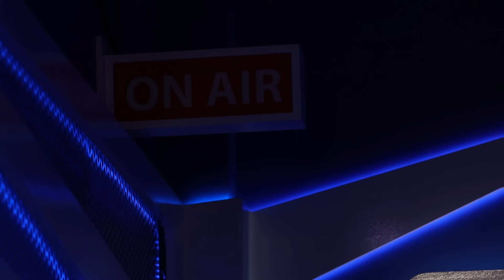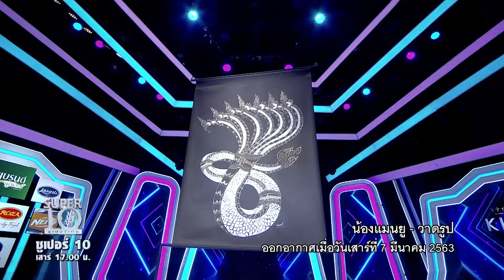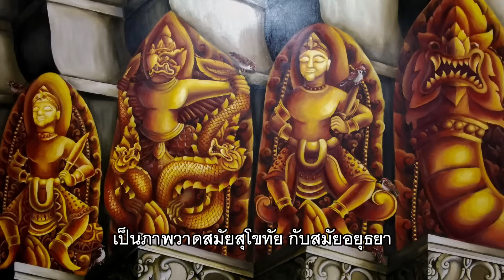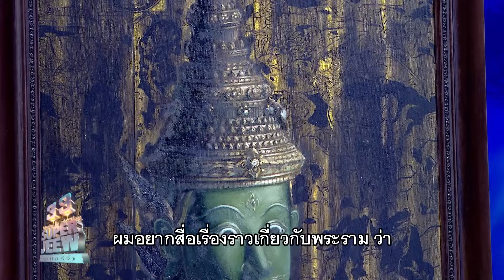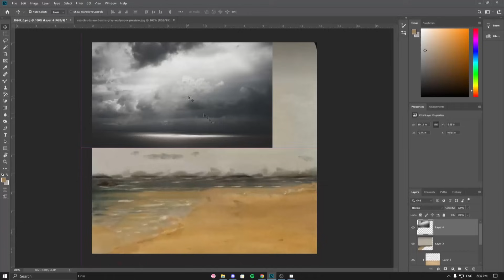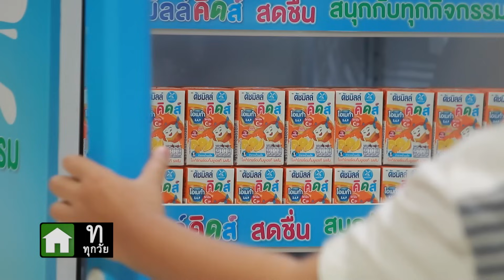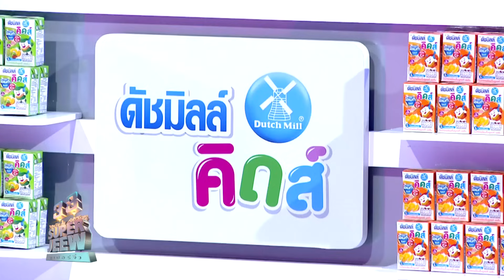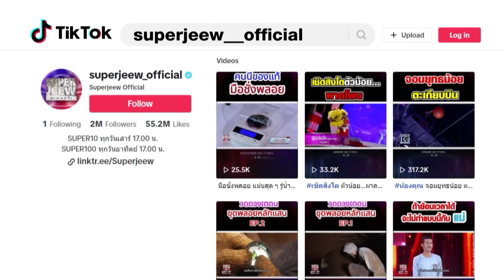SUPER10 | ซูเปอร์เท็น 2023 | EP.40 | 7 ต.ค. 66 Full HD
เมื่อฝีมือขั้นเทพ วาดเทพ ได้หวนสู่เวทีซูเปอร์เท็นอีกครั้ง พร้อมทักษะความสามารถที่เราคุ้นเคยแต่งานนี้บอกได้เลยว่าอิ่มใจมากยิ่งขึ้น

น้องแมนยู น้องดาเนียล และ พี่โตสุดอย่างน้องอามานี่ วันนี้กลับมาแท็กทีมผนึกกำลังโชว์ทักษะฝีมือทางด้านงานศิลปะให้กับกรรมการได้เห็นถึงพฒนาการในปัจจุบัน และลายเส้นที่เติบโตไปกับอายุของพวกเขา เรียกได้ว่าทั้งพี่ซุป คณะกรรมการ พี่ ๆ ทีมงาน และคุณผู้ชมแฟน ๆ รายการของเรานั้นหายคิดถึงแน่นอน

ผลงานบิ๊กโชว์ในวันนี้เรียกได้ว่าจะทำให่หัวใจของคุณนั้นพองโต เพราะทั้ง 3 ศิลปินพันธุ์จิ๋วของเรา มีความตั้งใจอย่างที่สุดที่จะมอบภาพของแต่ละคนเข้าร่วมในการประมูลเพื่อการบริจาคให้กับน้อง ๆ เด็กไทยที่ยังขาดโอกาสเข้าสู่ระบบการศึกษาที่ดี วันนี้เชื่อว่า 3 ภาพผลงานจากทั้งน้องแมนยู น้องดาเนียล และ น้องอามานี่ จะมีส่วนช่วยให้น้อง ๆ ได้เรียนหนังสือกันอย่างแน่นอน

แฟน ๆ รายการทุกท่านก็สามารถเปนส่วนหนึ่งที่เรียกได้ว่าเป็นส่วนสำคัญในโครงการนี้ด้วยเช่นกัน

มาช่วยกัน แชร์ เรื่องนี้ออกไปให้ได้มากที่สุด หรือ ร่วมสนับสนุนผ่านการประมูลเพื่อบริจาคให้กับผลงานศิลปะที่ถ่ายทอดโดย ศิลปิน Super10 และ Super100 ที่มีหัวใจและเป้าหมายเดียวกัน ❤️ ตั้งใจสร้างสรรค์ชิ้นงานศิลปะ เพื่อส่งต่อโอกาสให้เด็กไทย ได้กลับเข้าสู่ระบบการศึกษาอีกครั้ง ผ่าน 14ผลงาน จาก

🙏 โดยรายได้ทั้งหมดจากประประมูลภาพ ไม่หักค่าใช้จ่าย 100% บริจาคให้แก่หน่วยงาน กสศ. (กองทุนเพื่อความเสมอภาคทางการศึกษา)
ร่วมส่งต่อความฝันและแรงบันดาลใจให้เด็กไทยที่ขาดโอกาสได้กลับเข้าสู่ระบบการศึกษา 🏫

ติดตามรายละเอียดต่าง ๆ ของการประมูลได้ที่
งานนี้น้ำตาท่วมจอ เมื่อน้องสปาย หรือ วิธาน คงมี อายุ 10 ขวบ เดินทางมาจาก จ.สงขลา เพื่อมาถ่ายทอดเรื่องราวชีวิต และ ทักษะความสามารถที่ทั้งแข็งแกร่งและแข็งแรงให้พวกเราได้รับรู้กัน

ชีวิตครอบครัวของน้องสปายนั้น คุณพ่อและคุณแม่แยกทางกันนานแล้ว จึงทำให้ต้องอาศัยอยู่กับคุณตา และ คุณยาย และพี่น้องมากมาย ความรัก ความอบอุ่น ทุกคนมีมอบให้ซึ่งกันและกันมาก ทำให้เด็กคนนี้นั้นใจสู้กับทุกความยากลำบากมาได้จนถึงทุกวันนี้ อาชีพของที่บ้านหลัก ๆ คือการกรีดยาง หรือถ้าฝนตกก็จะเป็นเก็บผักบุ้งไปขาย ในบางครั้งถ้าไม่มีอะไรกินคุณตาและคุณยายจะเสียสละให้หลาน ๆ ได้กินก่อนเสมอ

น้องสปายเริ่มต้นต่อยมวยเพราะพี่ชายนั้นต่อยมวย และคุณตาเองก็ชอบดูมวยด้วยเช่นกัน เมื่อได้รายได้จากการไปขึ้นสังเวียน ก็จะนำมาเป็นค่าขนมให้กับน้อง ๆ อย่างเช่นวันนี้ยอมโชว์ทักษะความสามารถด้านกีฬาการต่อยมวยก็เพื่อความฝันเป็นรถจักรยานให้กับน้อง ๆ พี่ชายที่เสียสละคนนี้คงได้ซึมซับความรัก และ ความอ่อนโยนมาจากการเี้ยงดูของคุณตาและคุณยายจึงได้เป็นพี่ชายที่น่ารักแบบนี้

วันนี้ชวนแฟน ๆ รายการมาส่งใจเชียร์ให้กับเด็กชายคนนี้ด้วยนะคะ เพราะภารกิจบนเวทีซูเปอร์เท็นเรียกได้ว่าไม่ธรรมดา จนกรรมการต้องอึ้งเลยทีเดียว ถ้าพร้อมแล้วไปดูกันเลย !